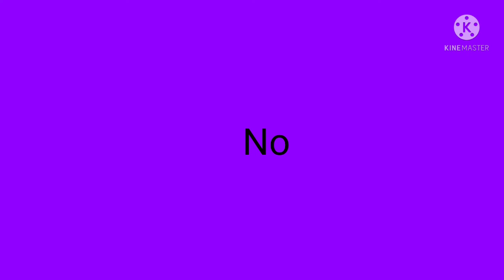Use this sound to make some friends || Bc why not- || Read my comment pls